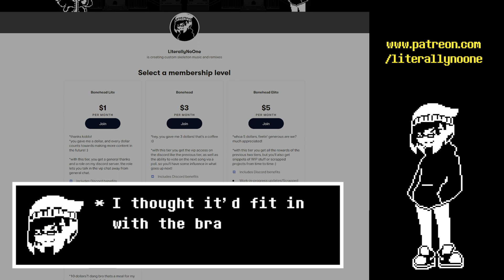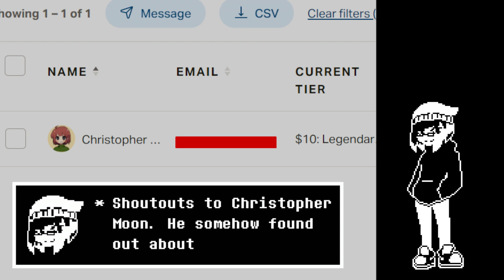i have a patreon!